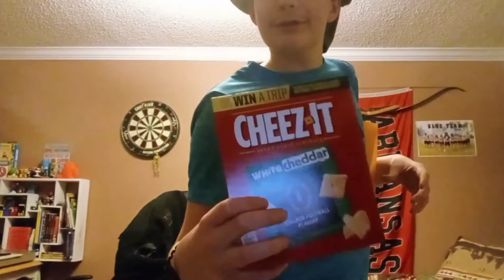Types of Karens Bloopers